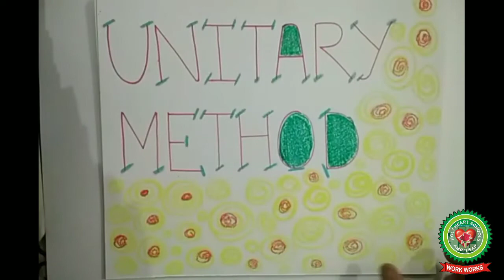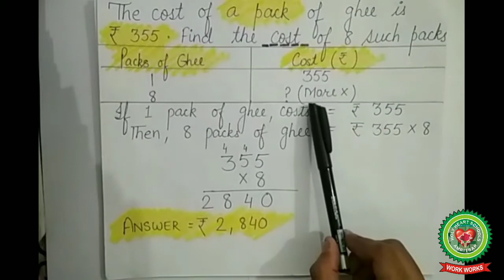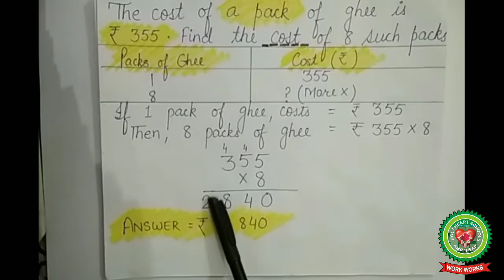Unitary Method Class 4 and 5 Maths Holy Heart Schools 6 Aug 2020